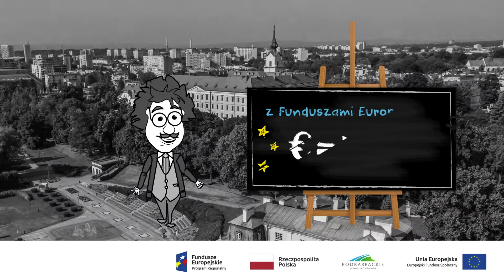Fundusze dla przedsiębiorczych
Cześć,
dziś opowiem Wam o pewnej bohaterce — to moja mama.
Firma mojej mamy mieści się w Inkubatorze Przedsiębiorczości Krosno. Inkubator to miejsce, w którym firmom zapewnia się najlepsze warunki, aby mogły się rozwijać. Są tu przedsiębiorstwa z wielu branż przyszłości — może ja też kiedyś będę pracować w jednej z nich? Albo założę własną?

Inkubator Przedsiębiorczości Krosno to jedno z wielu fantastycznych miejsc na Podkarpaciu, które powstało dzięki Funduszom Europejskim.